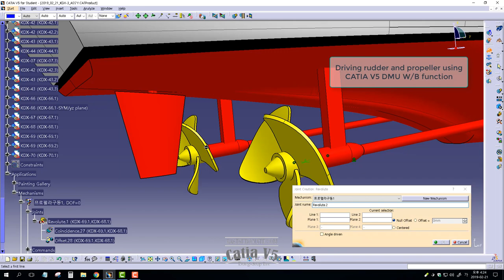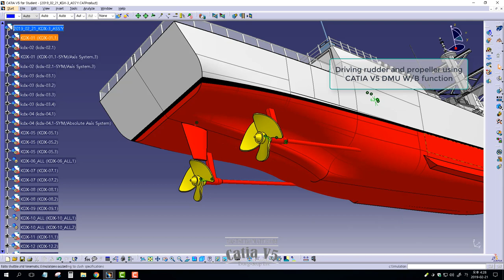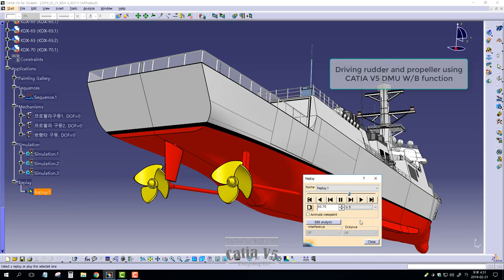[DMU] CATIA V5. Driving rudder and propeller using CATIA V5 DMU W/B function